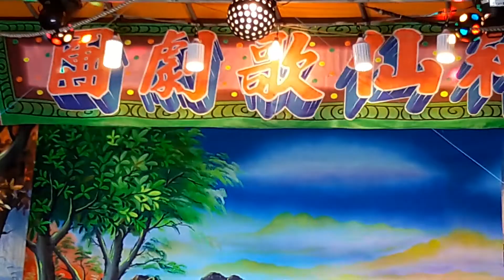108/6/8《神仙歌劇團》夜戲【天師鍾馗】2